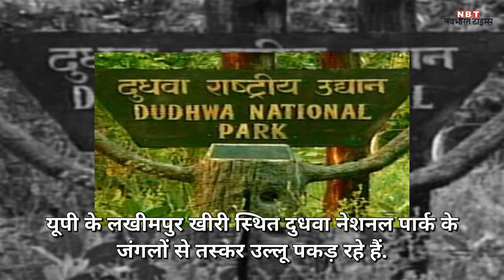मनचाही नौकरी और शादी के लिए उल्‍लू की बलि.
दिवाली में देवी लक्ष्‍मी के वाहन उल्‍लू की बलि चढ़ाने का अंधवश्विास फैल रहा है.